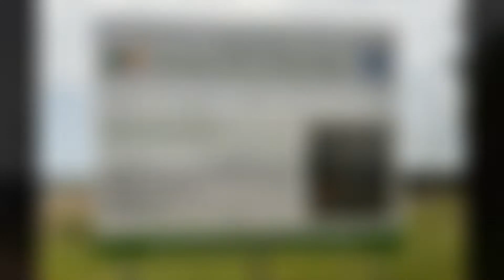GE maintenance staff Safety Training at Bodangora Windfarm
Thank You, GE and the maintenance staff at Bodangora, Mudgee and Crookwell Windfarms for allowing TEN to participate in your safety training session. The staff fitting of NSA Arc-Flash Garments and Rubber insulating gloves.